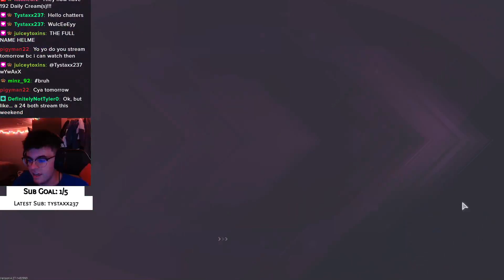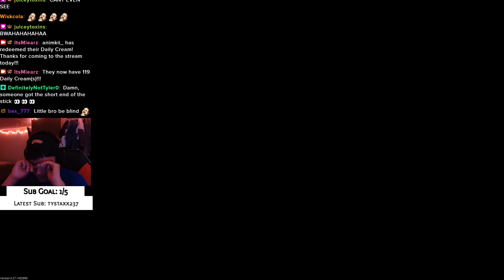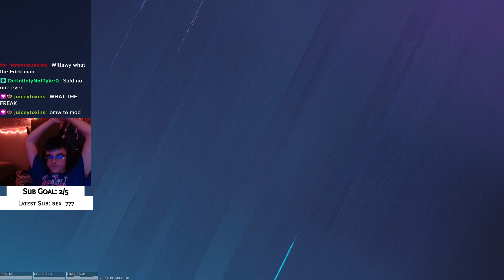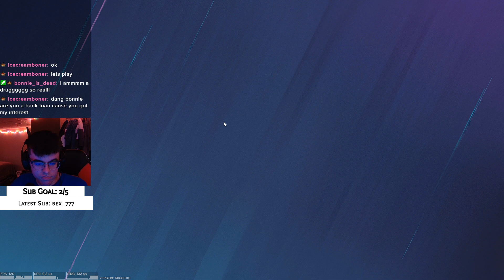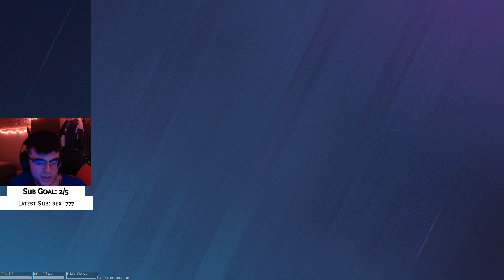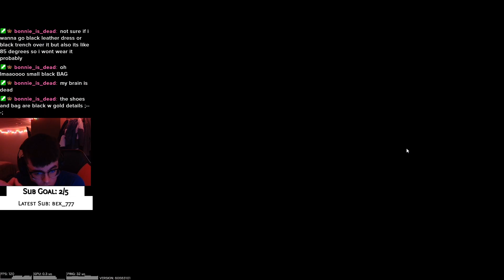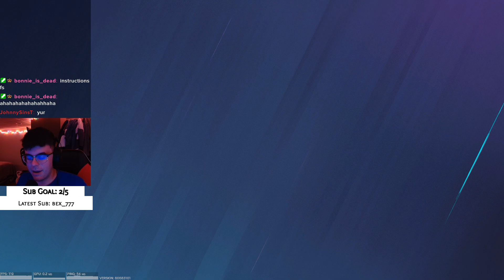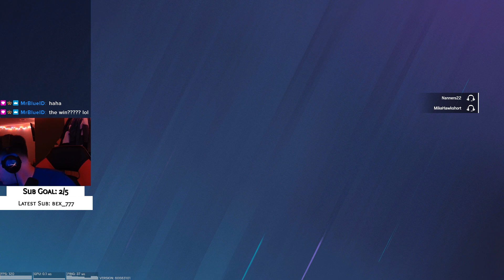IS THE CYCLE OFFICIALLY DEAD??